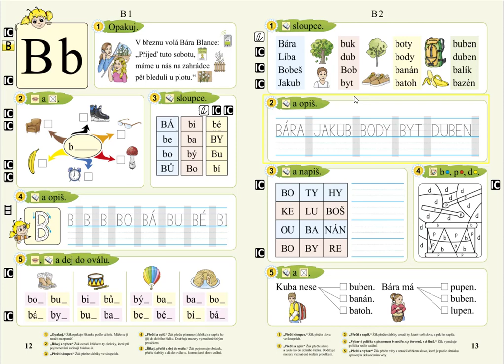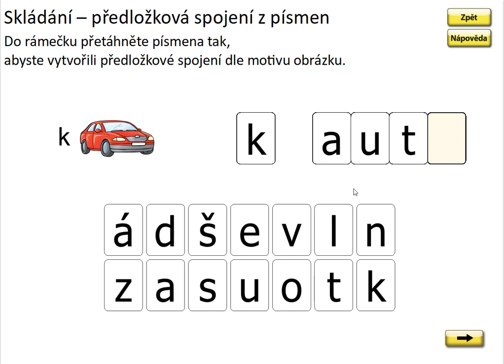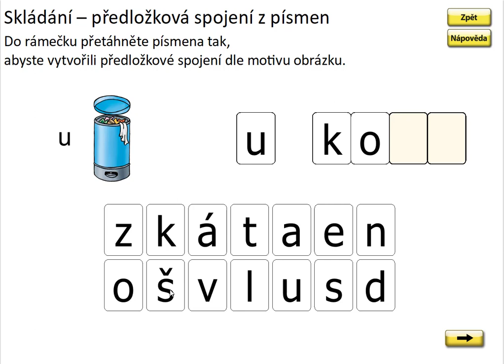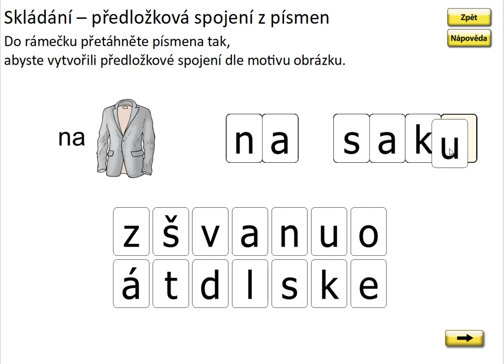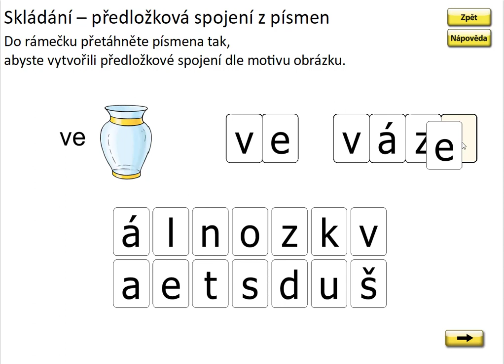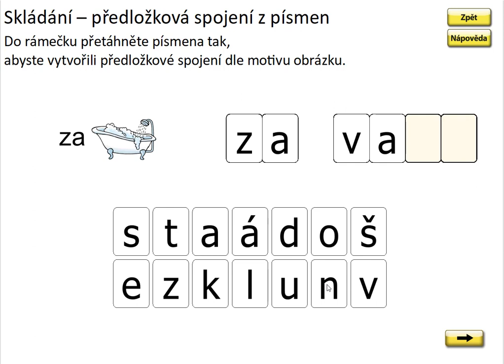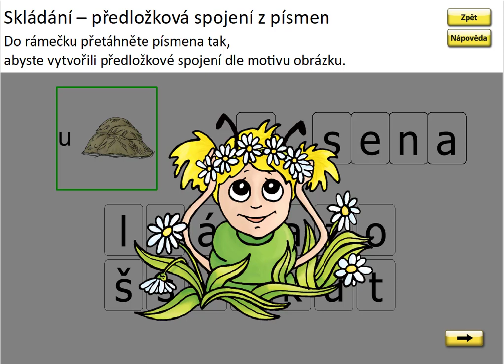Písmeno B (skládání předložkových vazeb), SLABIKÁŘ 2, str. 13, cv.1 procvičování 2